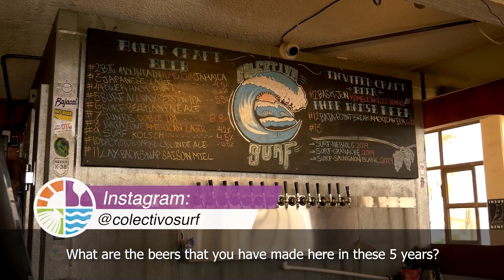Collective surf 🏄 craft beer and food in Rosarito 🌊🍺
We spoke with Jesus Castellanos 👱‍♂️ who told us a little about Colectivo Surf, a family restaurant, Sushi Pub 🍣, Brewery🍺, Wine 🍷, Coffee ☕️ and Sports Bar ⚽️ They offer 14 styles of beer ranging from IPA's, Lagers, Belgian Styles, porters and more.